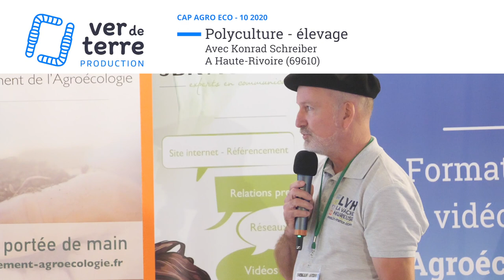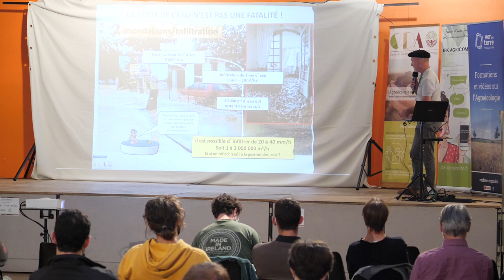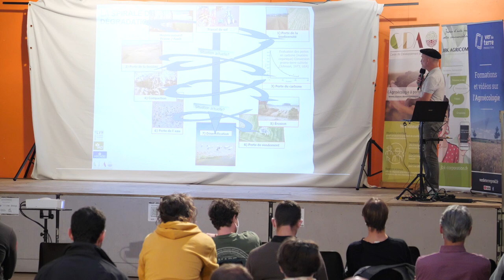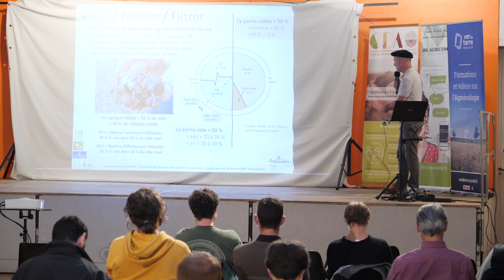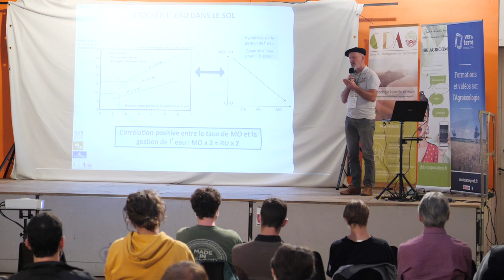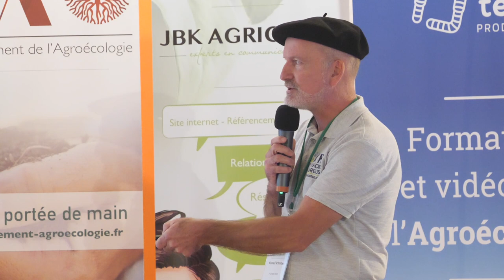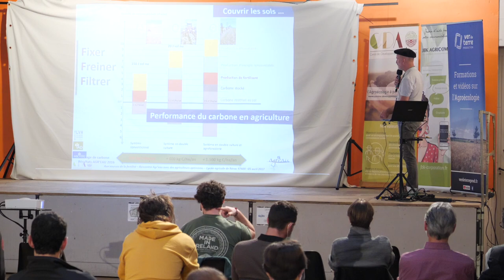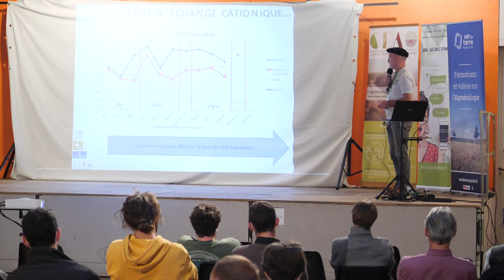Polyculture - élevage, par Konrad Schreiber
01 octobre 2020 : Dans cette conférence, Konrad Schreiber explique comment stocker du carbone, améliorer les sols et faire de l’autonomie en élevage laitier !💧🌱
Retrouvez l’intégralité de son intervention dans cette vidéo. Besoin de plus d’informations ?

🌱 Contactez directement de CDA pour participer à une formation ou bénéficier d’un accompagnement adapté à vos problématiques
🌱 Mettez en place une stratégie de communication complète pour valoriser votre savoir-faire avec JBK Agricomm